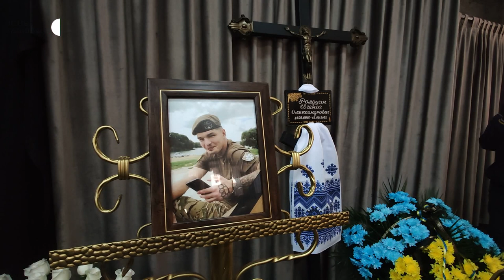У Хмельницькому попрощались з Євгеном Ролдугіном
У Хмельницькому попрощалися із двадцяти семирічним військовослужбовцем, старшим солдатом Євгеном Ролдугіном. Загинув воїн 11 вересня в Луганській області, рятуючи поранених побратимів. Прощалися рідні, друзі та знайомі з Євгеном Ролдугіним у міській ритуальній службі, де загиблого відспівали військові капелани.